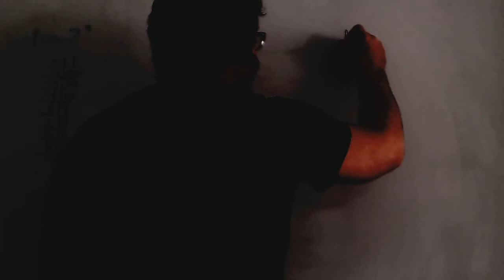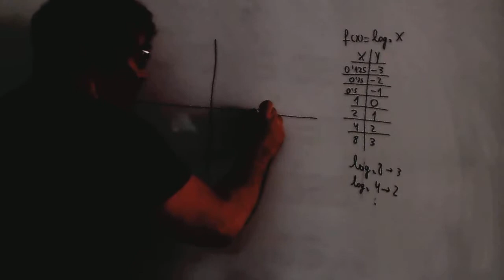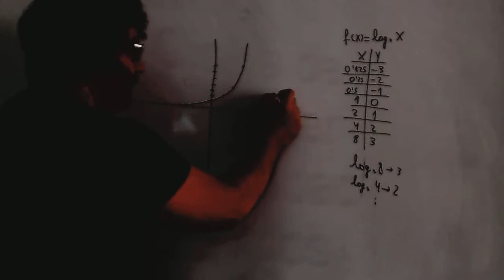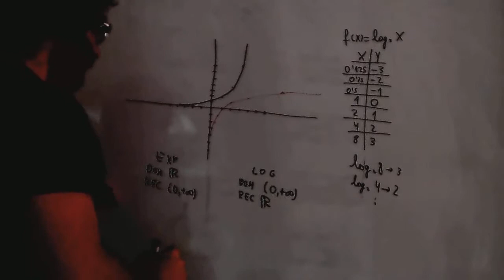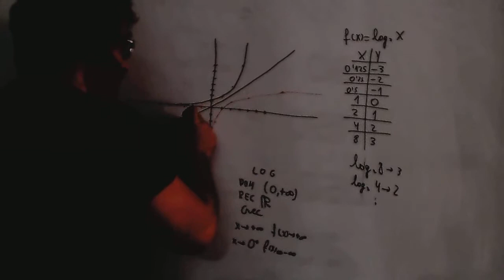Grafica funcion logaritmo Matematicas 1º Bachillerato Academia Usero Estepona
Grafica funcion logaritmo Matematicas 1º Bachillerato